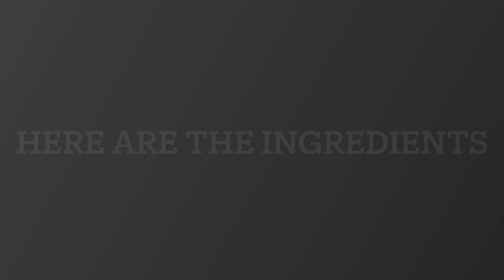Killer pork Adobo / Pork Adobo na Tuyo / Best Pork Adobong Pinoy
Killer Adobong baboy  / Pork adobo  na tuyo. Panlasang Pinoy .

Ingredients

1 kg pork belly
1 head garlic
1 onion
3 bay leaves
1 tablespoon peppercorn
3 tablespoon soy sauce
5 tablespoon vinegar
1 tablespoon oyster sauce
Salt to taste
2 Cups Water